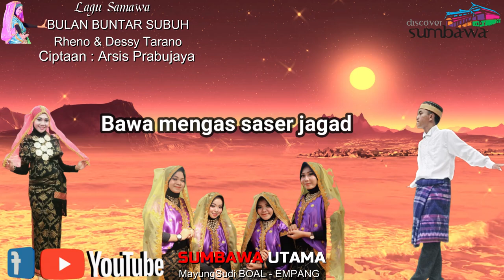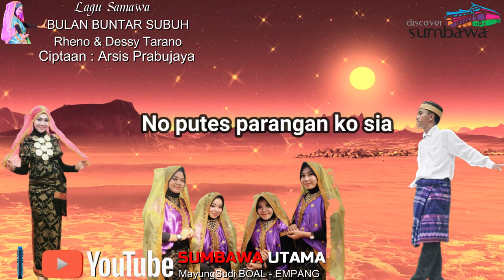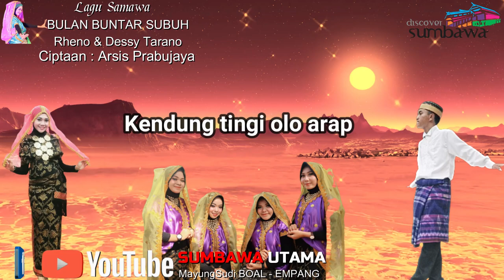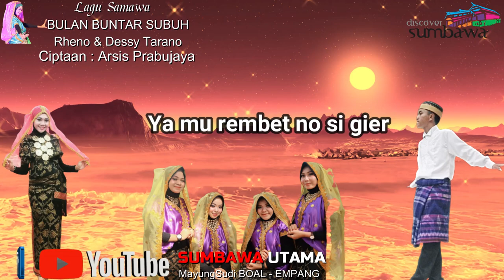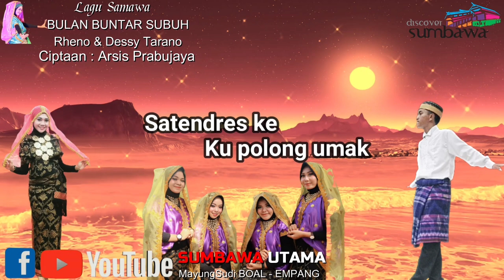Lagu Sumbawa Bulan Buntar Subuh Rheno Feat Desi Tarano Lyric Video